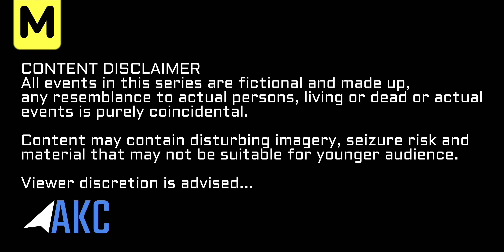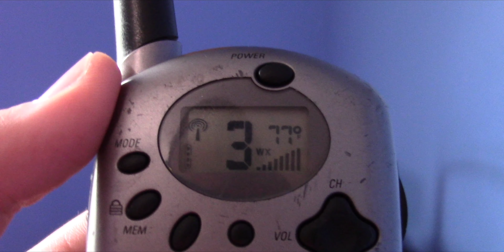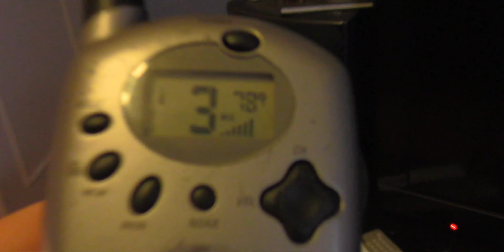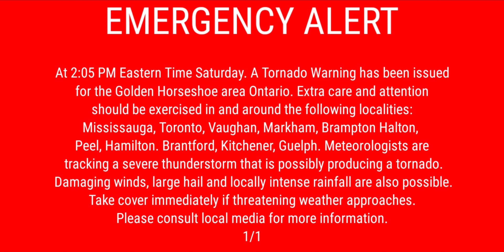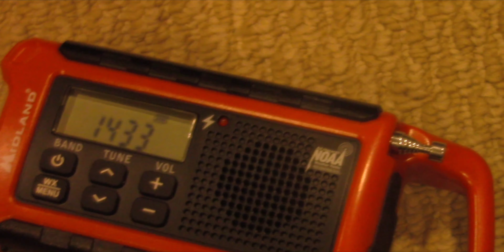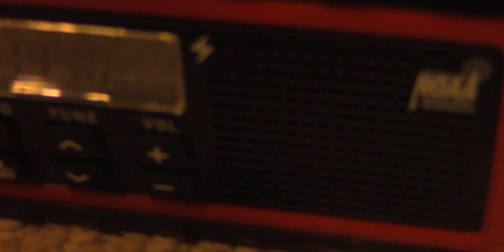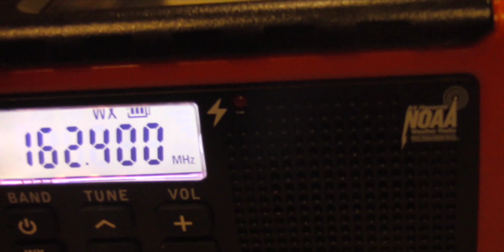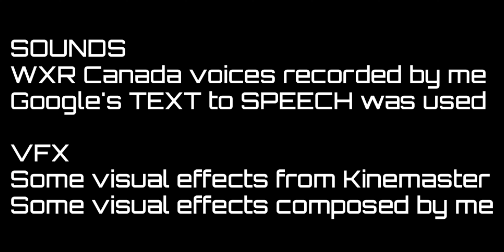Emergency Alert Scenario | First Tornado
Emergency Alert Scenarios: Episode 1

First Tornado EAS Scenario

MUSIC
"Red" by Scott Buckley
"Back to 1981" by Iaio

AKC SOUNDTRACKS
"Damaged" by Alessandro K

Help inprove AKC videos by donating!

Byte: @ApatheticDELL
DeviantArt: ApatheticDELL

Sub-Reddit: r/AKCreddit

Support AKC even further (Optional)